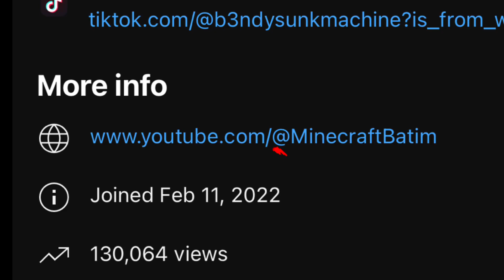Did the meatly get inspiration from us or somthin?